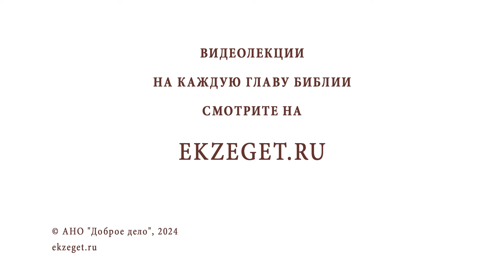ПОЧЕМУ ЦЕРКОВЬ УБИЙСТВО СВЯТЫХ СЧИТАЕТ ПРАЗДНИКОМ ? Протоиерей Виктор Горбач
Команда Экзегет.

В сегодняшнем видео на библейском портале Экзегет вместе с протоиереем  Виктором Горбачом отвечаем на вопрос: "Почему Церковь убийство святых считает праздником?"

🔸  Мученическая смерть
🔸  Свидетельство о вере
🔸  Царство Небесное. Жизнь вечная